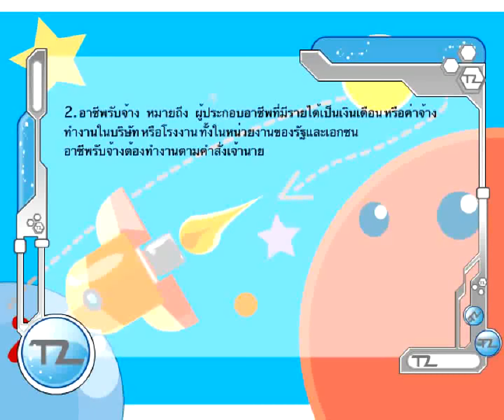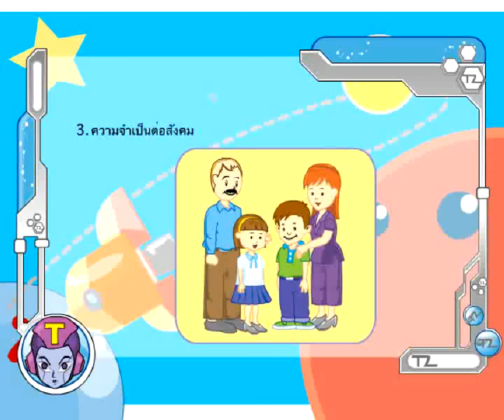ประเภทและลักษณะของอาชีพ